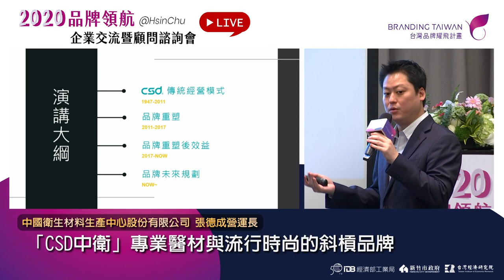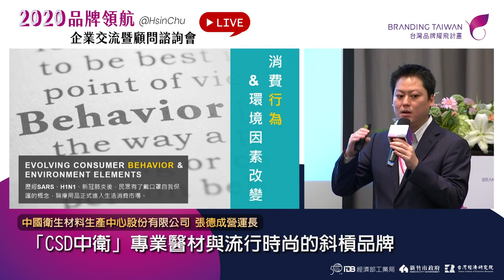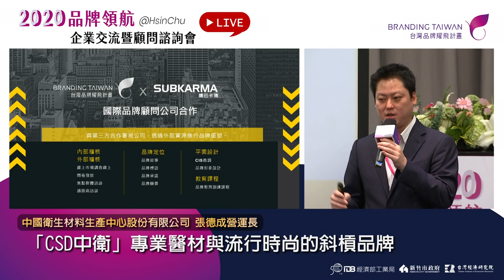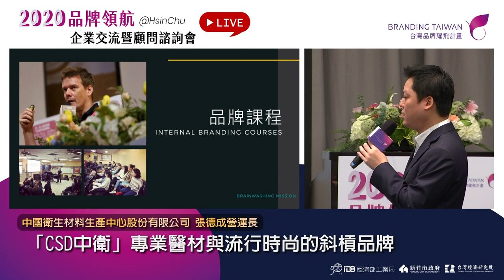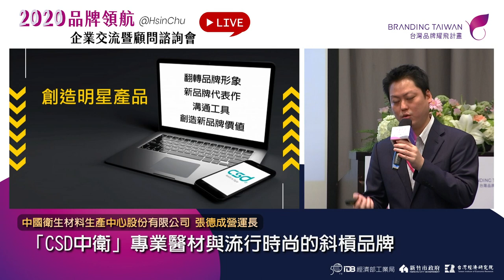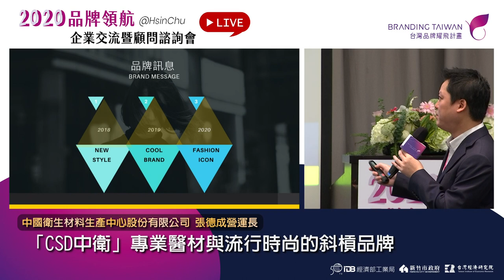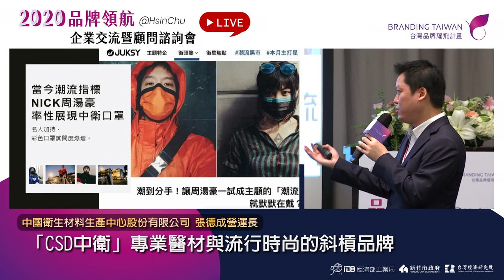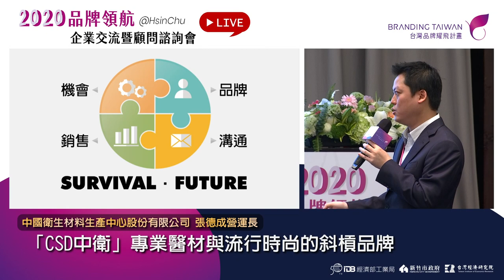《2020 品牌領航 · 企業交流暨顧問諮詢會》「CSD中衛」專業醫材與流行時尚的斜槓品牌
簡報主講人：
CSD中國衛生材料生產中心股份有限公司 張德成 營運長